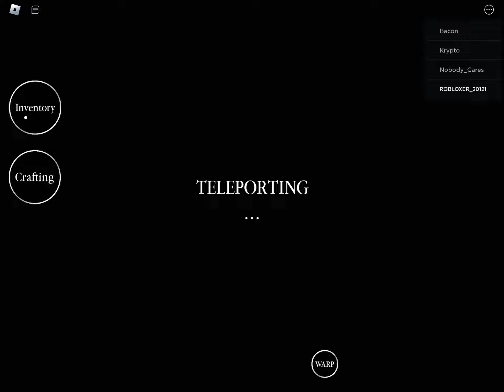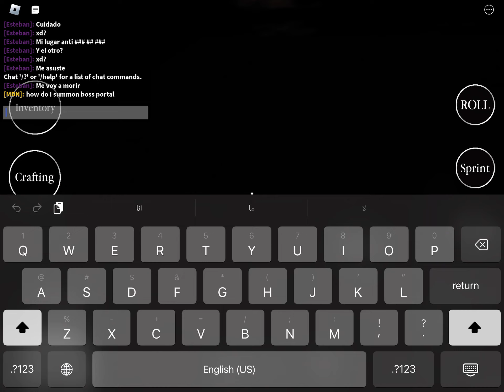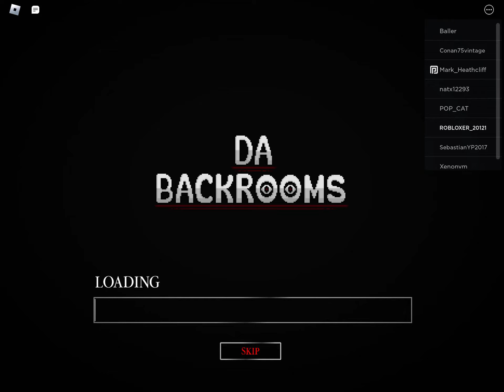Playing da backrooms (levels 1 - 790)